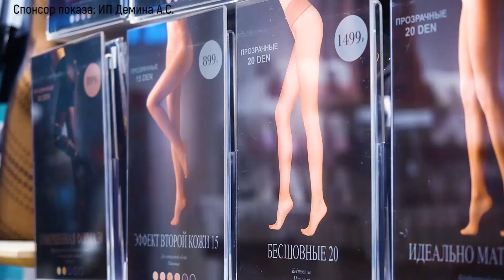Прогноз погоды на 24 августа 2019